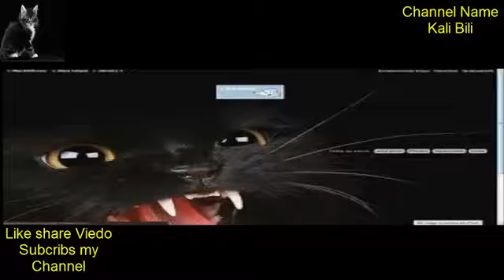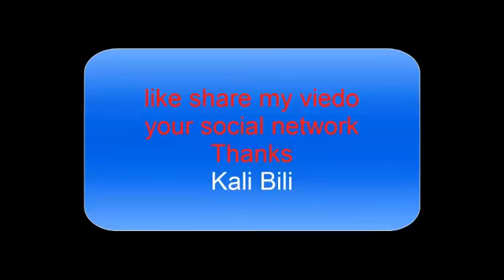Black people enjoy DJ Borve song and enjoy top 10 Black people song Must watch Now Funyy Clip F